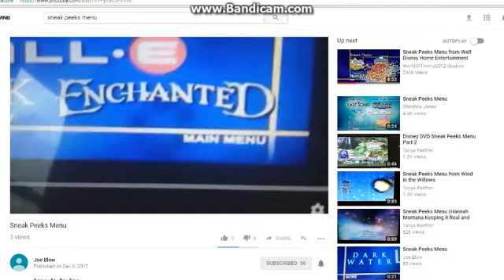Sneak Peeks Menu for Becoming Jane 2008 DVD